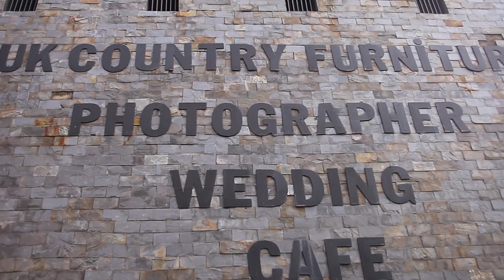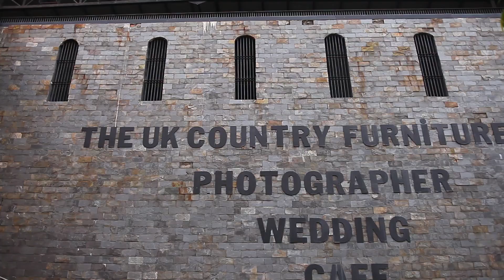✅ Một vòng phim trường Long Island quận 9 & Hồ Cốc - CT-Long Island Film Studio-District 9,HCM city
Một lần nữa chân thành cám ơn!